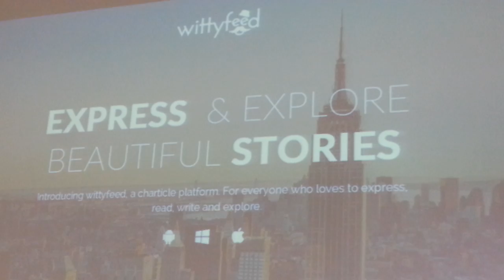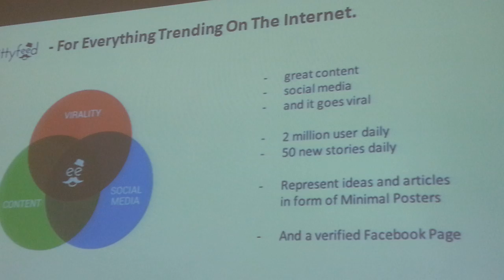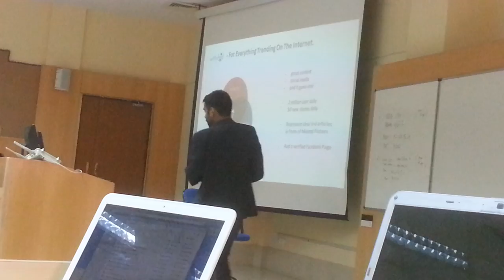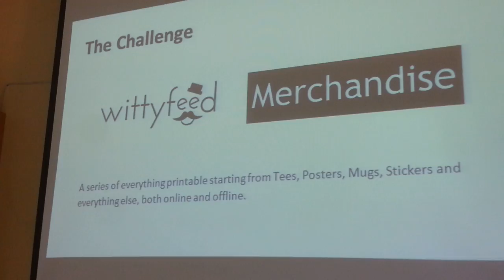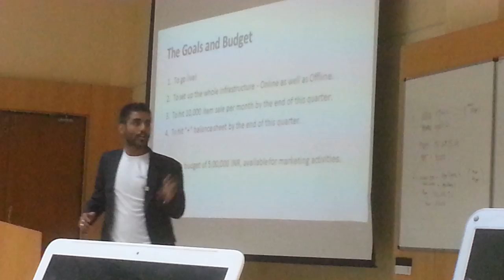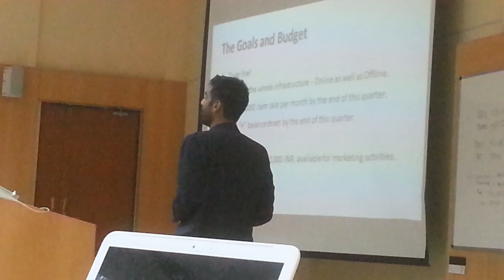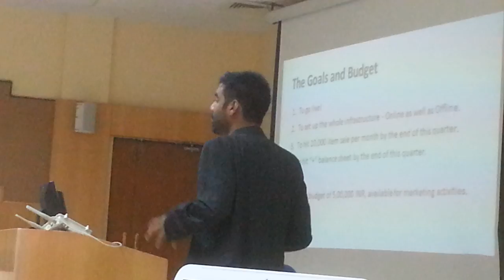Marketing challenge presentation at IIM Indore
Wittyfeed - everything trending on Internet.